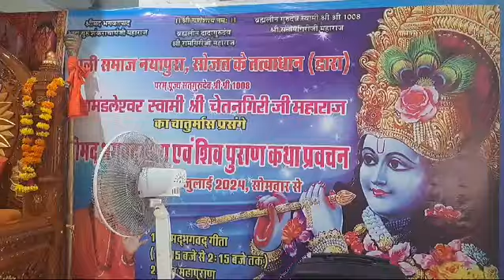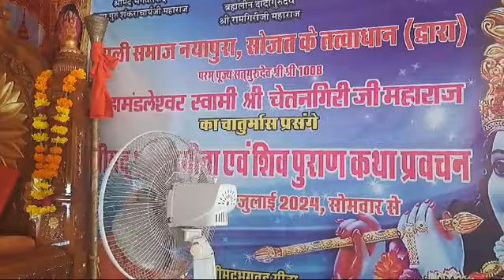चातुर्मास महोत्सव !! महामण्डलेश्वर स्वामी श्री चेतन गिरि जी महाराज